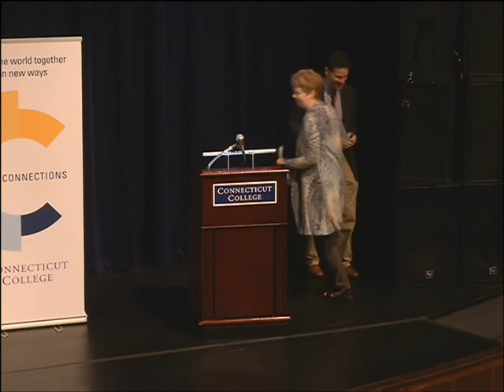One Book, One Region 2017 Finale with Yaa Gyasi, Author of "Homegoing"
15th annual One Book, One Region finale. Recorded at Palmer Auditorium at Connecticut College on September 27, 2017. The 2017 One Book, One Region selection "Homegoing" by Yaa Gyasi follows the parallel paths of two sisters and their descendants through eight generations, from the Gold Coast to the plantations of Mississippi, from the American Civil War to Jazz Age Harlem.  Associate Professor of French and Africana Studies at Connecticut College, Nathalie Etoke, sits down with Author, Yaa Gyasi to have a conversation about "Homegoing."